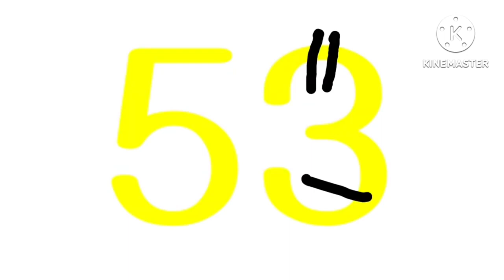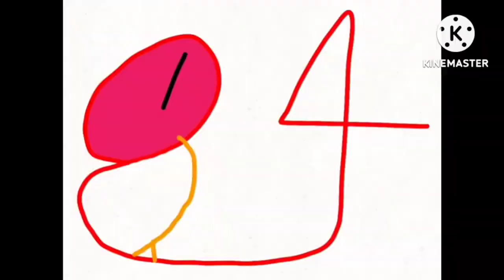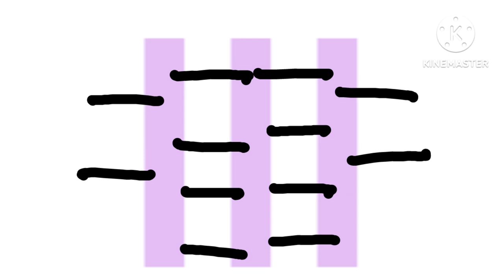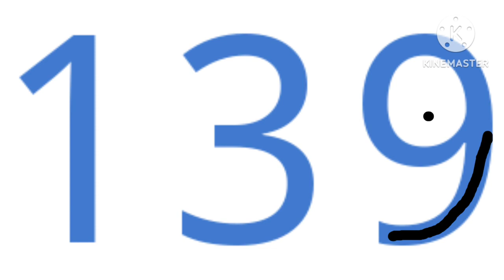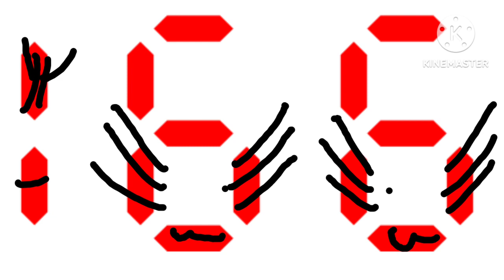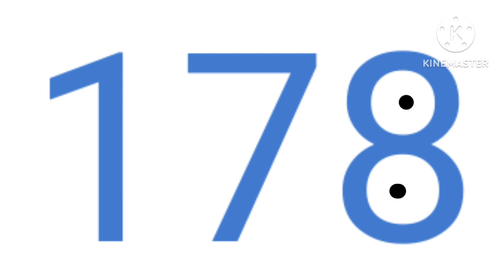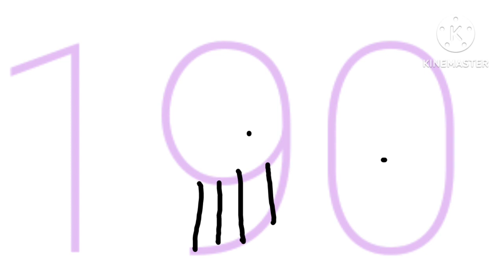Number Lore 1-200 for